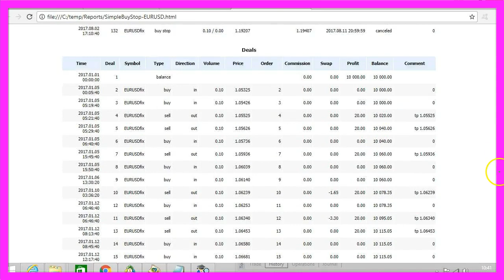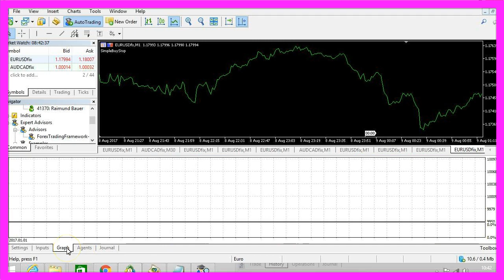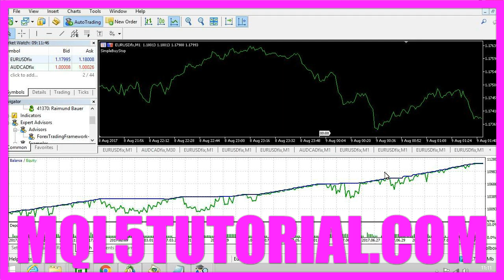MQL5 TUTORIAL - CREATE BETTER RESULTS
With MQL5 for Metatrader5 you can create statistics reports that can be exportet to HTML or Excel spreadsheets to compare results and improve your forex trading profits by comparision and constant and never ending improvement...

You already know this Graph tab from your first back-test and you know the Settings tab where you have started the back-test. Now please click on the Results tab, this will show you how your Expert Advisor is doing, this one made 65 trades, you can see lots of other useful information here and now please right click on the Statistics and select: Report HTML, I will call this one: Simple Buy Stop EURUSD, save it and now your web browser should open.
Here is the complete report, it will tell you a lot of useful information, you will see some graphs here and below that you will find the details for each and every trade we made. These are all automated trades from the Expert Advisor you have created in the last video. This is the total result. Now we are going to test another currency pair: this one is the Australian Dollar against the Canadian Dollar and to speed up the process I will remove the visualization option here and start a new test. After a few seconds, we will see a graph here and this one took off in February and here is the end result.
Once again click on the Results tab, right click, export to HTML, give it a name and save it.
Now you can compare the results on the two HTML pages here but it’s also possible to export the report for Excel. I need to open it with Google Docs, because I don’t have Excel installed on my trading server. You can use all these data to calculate if you are trading system is doing well. Please keep in mind that you can always lose money. For example, if you have closed your account right here, you would have made a loss because the equity is only 9.825 Dollars, and that’s exactly what human traders do. They get fearful or greedy, they violate their own trading rules, they get out at the worst possible time when the pain is too big. If you have been trading for a while, I bet that most of your losses have been caused by you and your own feelings.